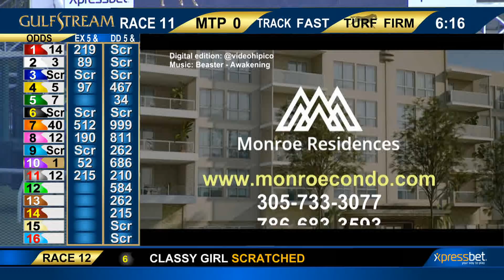Gulfstream Park Carrera 11 (The Miss Gracie) - 15 de Septiembre 2018